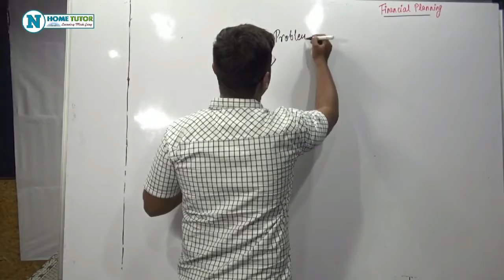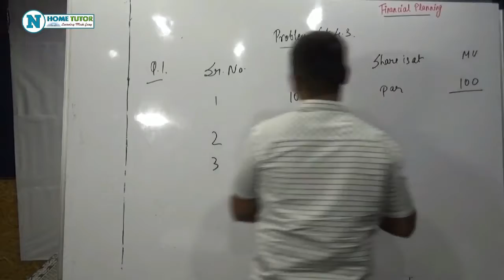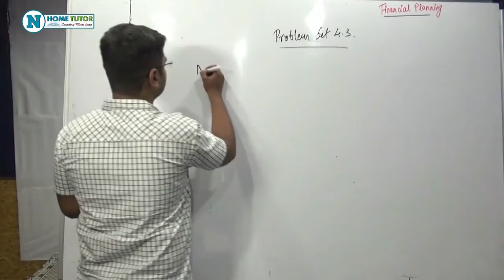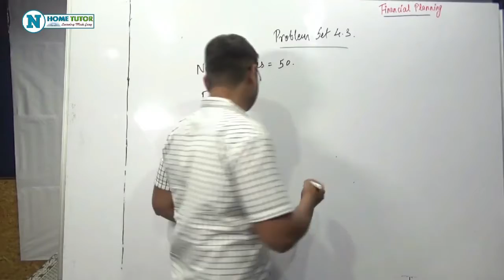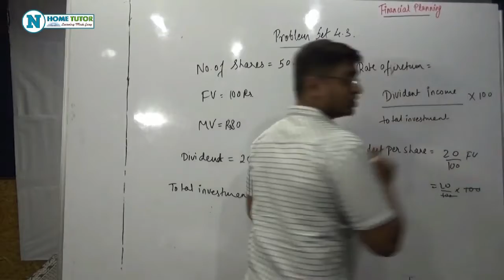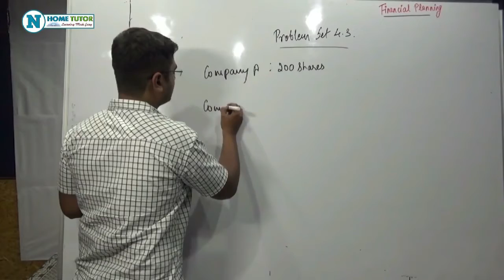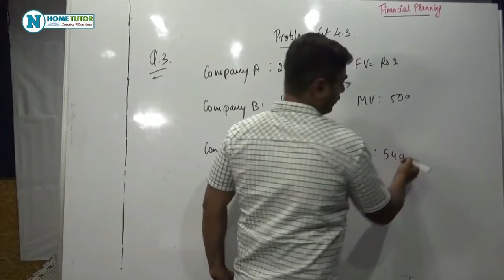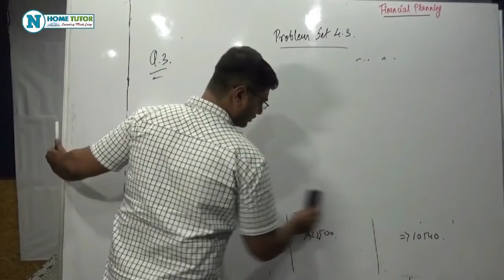10th Maths 1 Chapter 4 - Financial Planning | Practice Set 4.3 | Maharashtra Board | English Medium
10th Maths 1 Chapter 4 - Financial Planning | Practice Set 4.3 | Maharashtra Board | SSC Board | English Medium | Maharashtra Board New Syllabus

All Copyrights Reserved "Nakoda Educational"